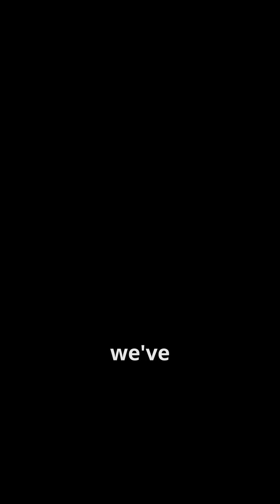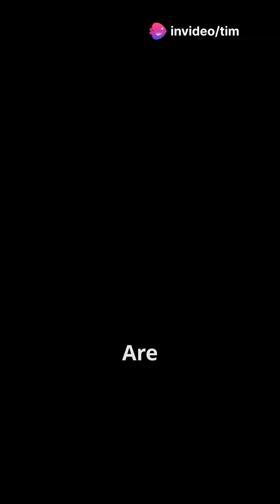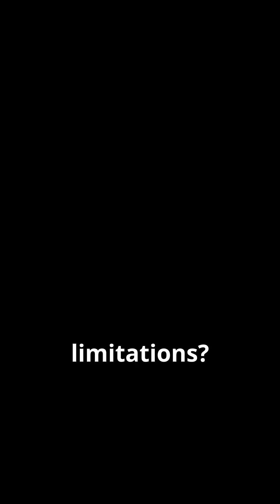Transhumanism: The Future of Humanity?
Dive into the fascinating world of Transhumanism in our latest video, Transhumanism: The Future of Humanity? As we explore the idea of overcoming human limitations through technology, we'll take you on a journey from basic enhancements like glasses to futuristic concepts like merging consciousness with AI.